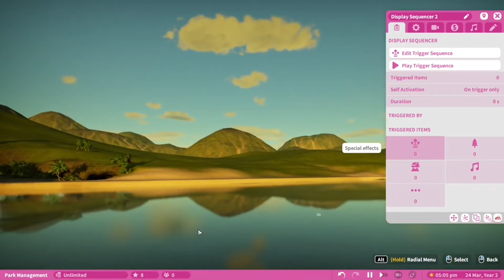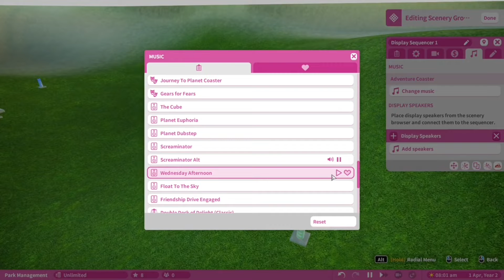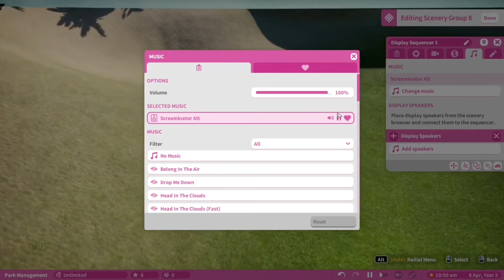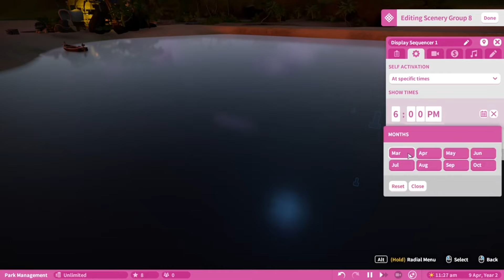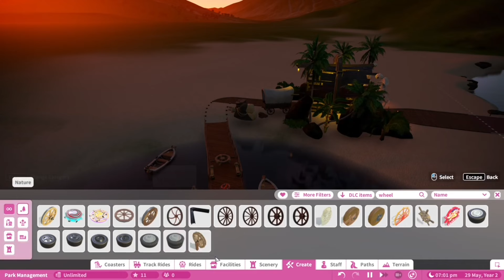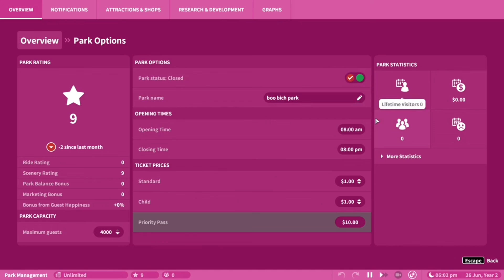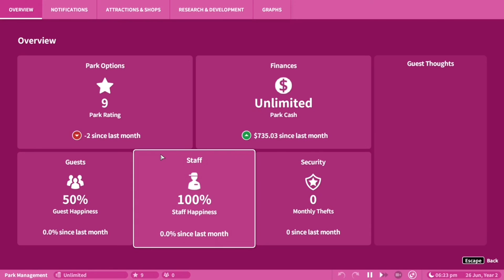Welcome to boo bich park-planet coaster episode two